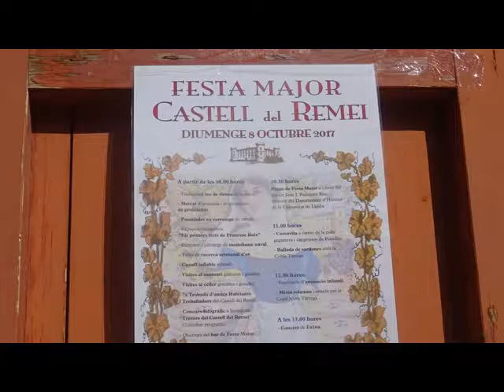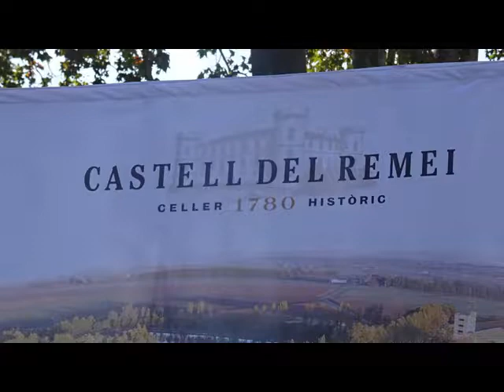2017 CASTELL DEL REMEI BALLADA DE GEGANTS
BALLADA DE GEGANTS I POSTALS DE CASTELL DELREMEI